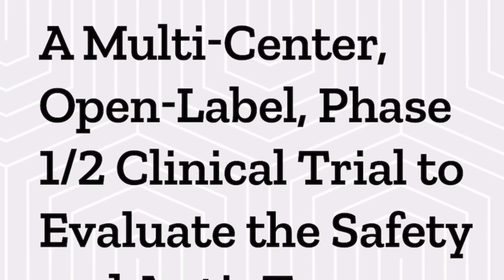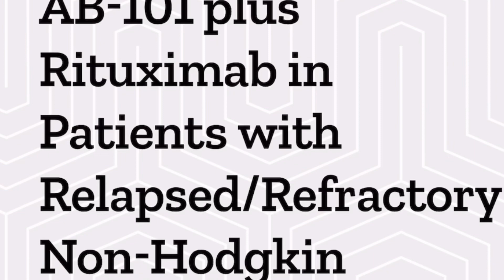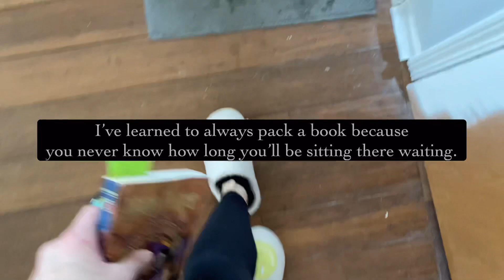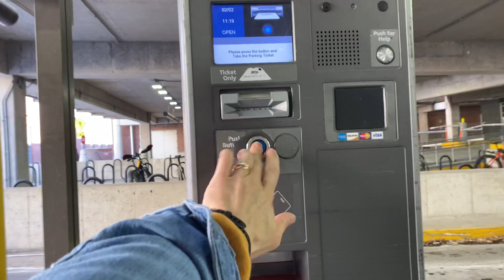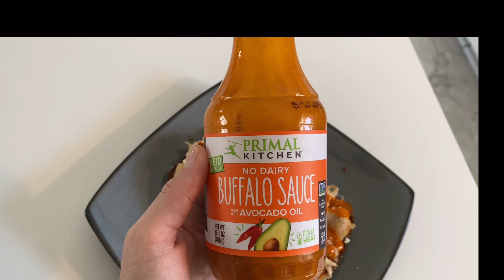February. Medical & life update.